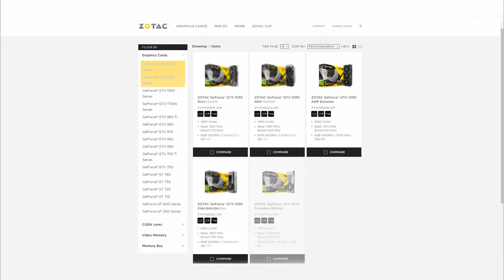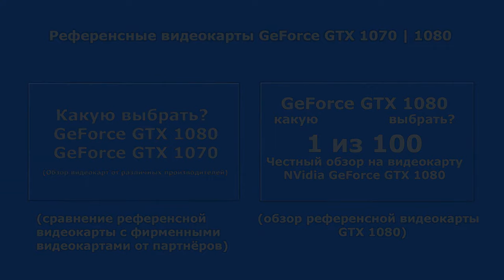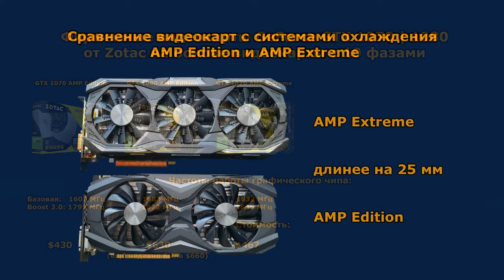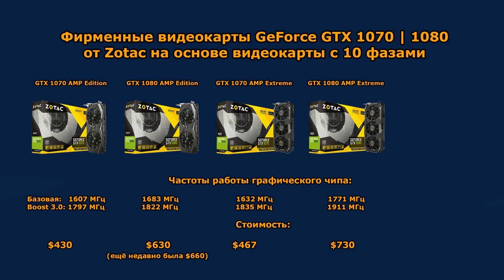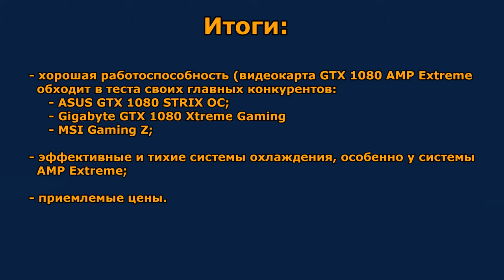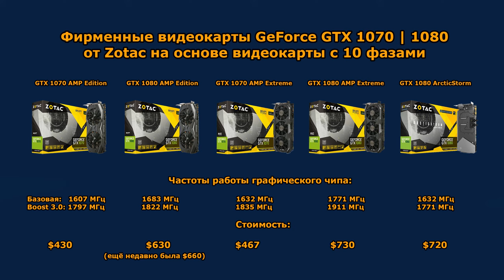Обзор видеокарт Zotac GeForce GTX 1080 | GTX 1070 (AMP Edition | Extreme | FE | ArcticStorm | Mini)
Внимание:
1) появилась модель видеокарты GTX 1070 ZT-P10700F-10P, которой нет на официальном сайте!!! (это референсная видеокарта с фирменным охлаждением от GTX 980 Ti AMP! (похожа на системы охлаждения AMP Extreme)

2) видеокарты с системами охлаждения AMP Extreme могут немного провисать (из-за массы радиатора)

Обзор всех видеокарт серии GeForce GTX 1070 и GTX 1080 от компании Zotac, а именно:
- ZOTAC GeForce GTX 1080 Founders Edition;
- ZOTAC GeForce GTX 1070 Founders Edition;
- ZOTAC GeForce GTX 1080 AMP Edition;
- ZOTAC GeForce GTX 1070 AMP Edition;
- ZOTAC GeForce GTX 1080 ArcticStorm;
- ZOTAC GeForce GTX 1070 Mini.
Сравнение систем охлаждения / производительность.